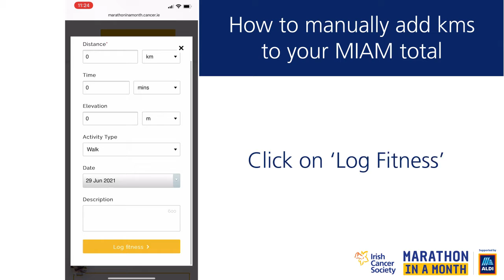How to manually add distance to your Marathon In A Month fundraising page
Step by step instructions on how to manually add distance to your Marathon In A Month fundraising page total via your phone